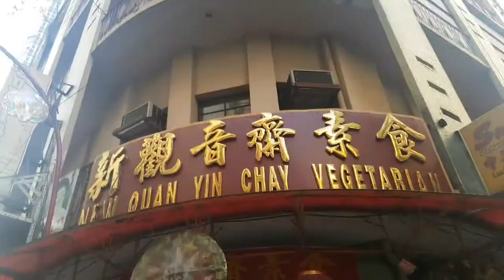Binondo Food Trip | Cza Salinas Vlog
Binondo food trip with my college friend, Nikko. I know this is supposedly a fitness vlog but exploring places is one of my fave things to do. Hope you'd still enjoy this vlog though!